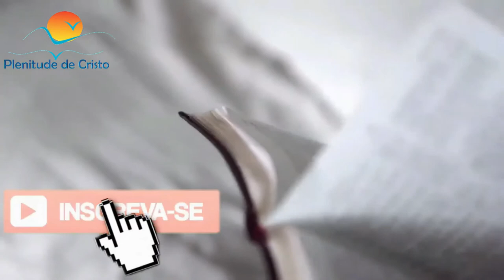TRIGO, PALHA E VENTO! UMA MENSAGEM DE DEUS PARA VOCÊ!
referencias?

-culto online
-Plenitude
-de
-cristo
-jesus
-pr
-PR.
-Jonas
-Leite
-Siqueira
-live ao vivo
-igreja
-Deus
-OUÇA AGORA MESMO UMA PALAVRA DE DEUS PRA VOCÊ!!!
-trigo
-palha
-vento
-mensagem
-biblia
-plenitude
-Cristo
-Pregação
-sermão
-estudo bíblico
-esboço
-pregador
-bíblia
-palha e o trigo
-pão
-grão de trigo
-que tem a palha com o trigo
-Jeremias 23.28
-devociona
-mensagem devocional
-mensagem de sabedoria
-Palavra de Deus
-esboços de pregações

mais referencias?

TRIGO PALHA E VENTO
UMA MENSAGEM DE DEUS PARA VOCÊ
Jonas Leite
culto online
live ao vivo
estudo bíblico
grão de trigo
Jeremias 23.28
mensagem devocional
mensagem de sabedoria
Palavra de Deus
esboços de pregações